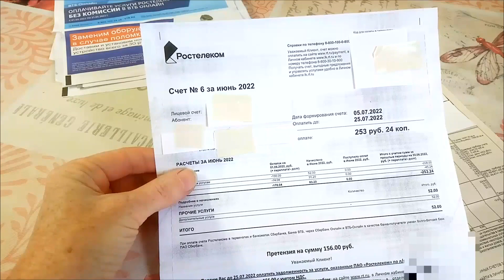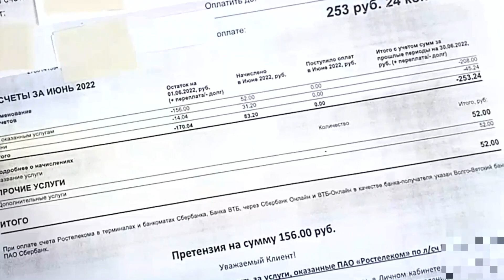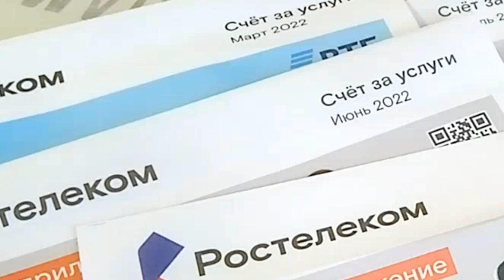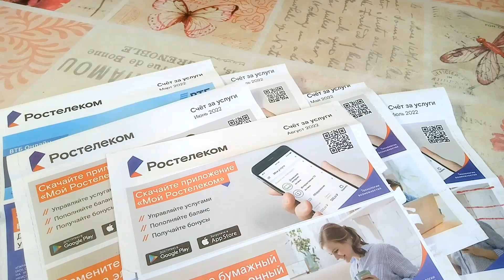Новая схема мошенничества ЖКХ услугами.